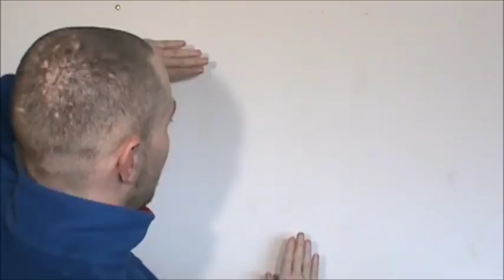Thanks, Updates and Storytime